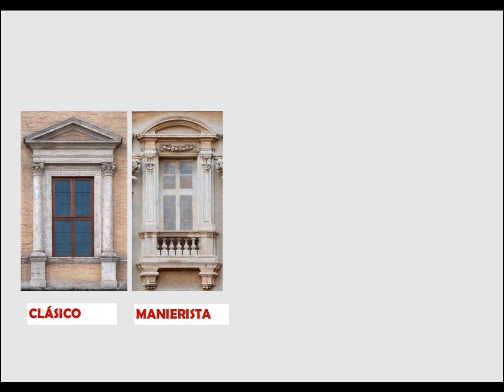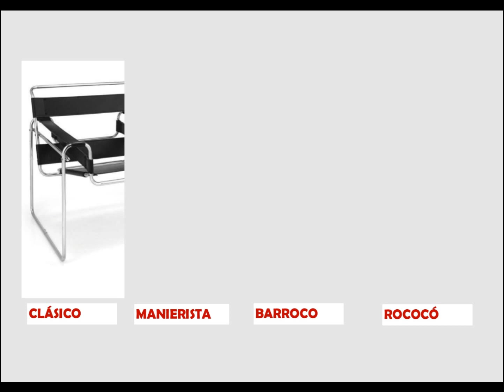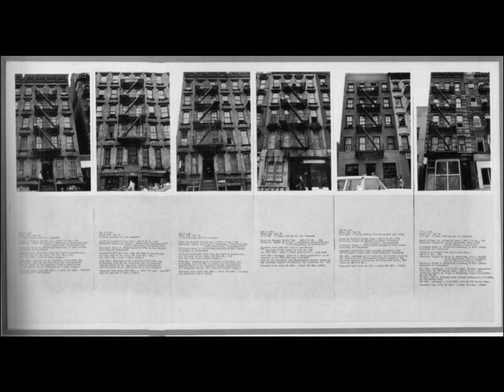Para explicar el Arte (III)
Si hemos entrado en la era de la posverdad y el poshumanismo... a ver si va a resultar que estamos también en la era del pos-arte y de los pos-artistas.
Franz Erhard Walther.
Ripollés versus Jeff Koons.
Hans Haacke.